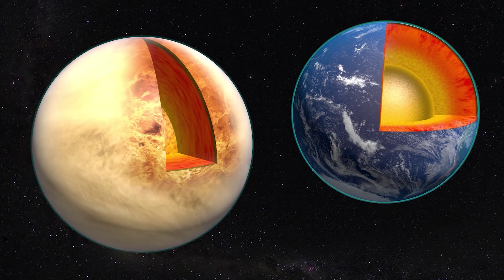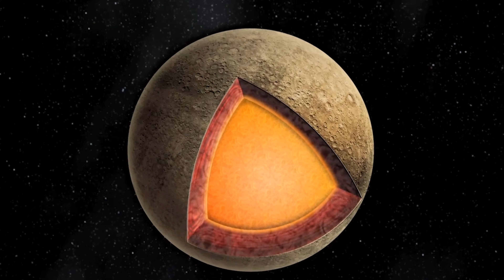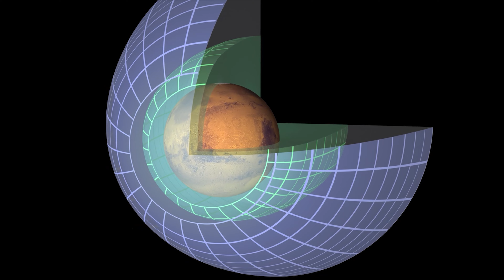レーザーによる火星のテラフォーミング：可能か、そして意味はあるのか？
さまざまな惑星をテラフォーミング、つまり、地球のような惑星に変えることは、宇宙を舞台にしたSF作品で好まれるテーマのひとつです。
 テラフォーミングは、時に世界の前史の一部として語られることもあります。
直接的に描かれる訳ではありませんが、映画や書籍の本編が始まった時点ではもう、人々は昔から火星や金星に住んでいることになっているのです。
また、特に戦略シミュレーションゲームでは、遠くの惑星をテラフォーミングして自分たちの民族を移住させたり、自分たちの帝国に併合したりするなど、直接的に関与することもあります。
多くの熱心なファンの中には、火星のテラフォーミングについて、すでにさまざまな提案をしています。
でも、本当にそれは実現可能なのでしょうか？
また、それにより人類は現実的な恩恵を得られるのでしょうか？

なぜ火星？
テラフォーミング：方法と問題
私たちにとって必要なこと？